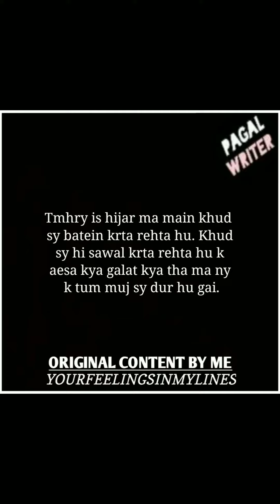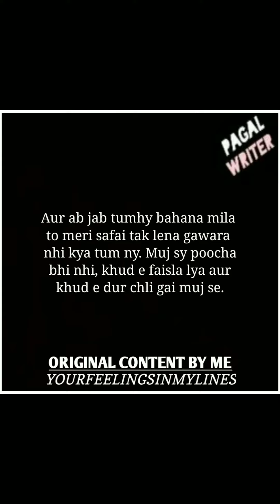Mujy Aaj Tak Samj Nhi Lgi K Kun Tum Muj Sy Alag Hu Gai? | Heartbroken Lines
Mujy Aaj Tak Samj Nhi Lgi K Kun Tum Muj Sy Alag Hu Gai? | Heartbroken Lines | ‎@Anubhav Agrawal